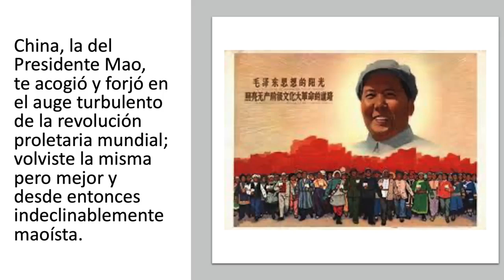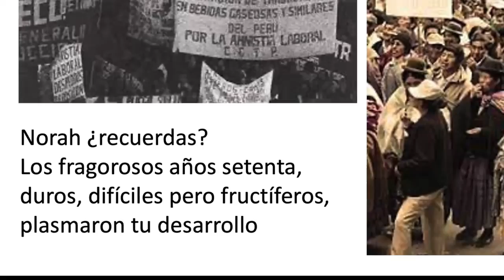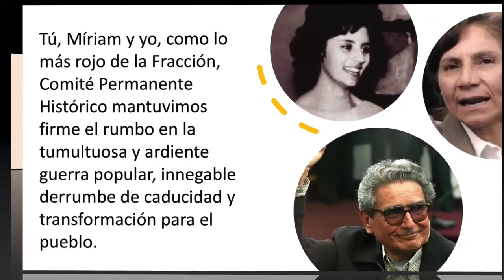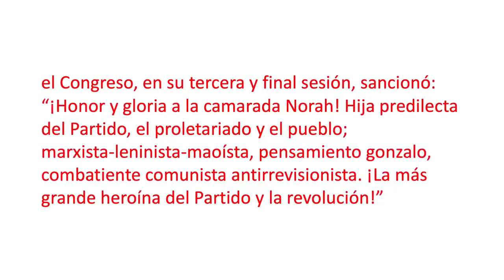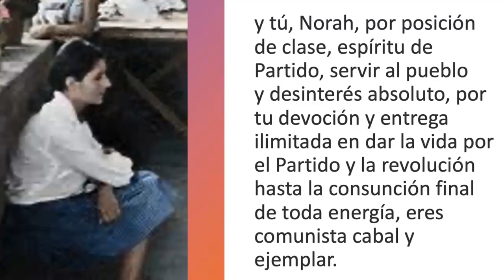76 ANIVERSARIO DE CAMARADA NORAH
EN EL 76 ANIVERSARIO DE SU NACIMIENTO HONOR Y GLORIA A LA CAMARADA NORAH, LA MÁS GRANDE HEROÍNA DEL PARTIDO Y LA REVOLUCIÓN